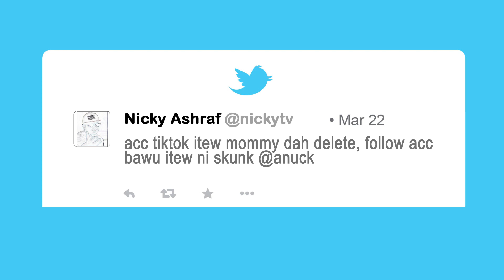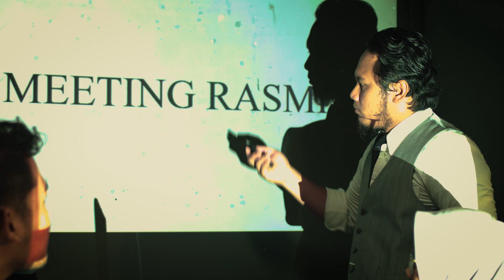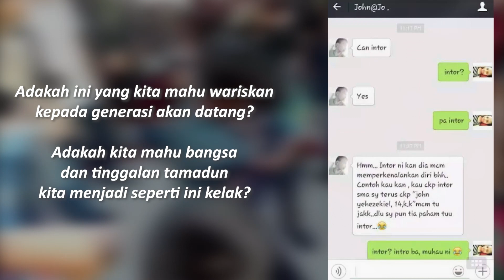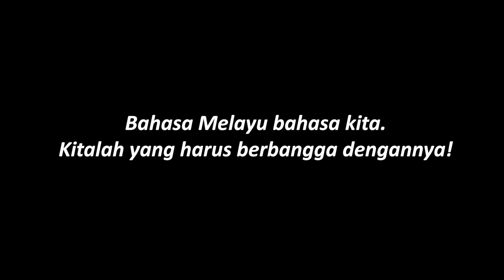Bila Budak Wechat menguasai Dunia!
Dengan Kerjasama Dewan Bahasa dan Pustaka Malaysia bersempena dengan Dekad Bahasa Kebangsaan.

Nak ke kita tengok anak cucu kita nanti cakap bahasa yang kita sendiri pun tak faham dan meluat dengar?

Apa pendapat korang?

Tag kawan-kawan korang yang suka sangat guna bahasa dak2 wechat nih.